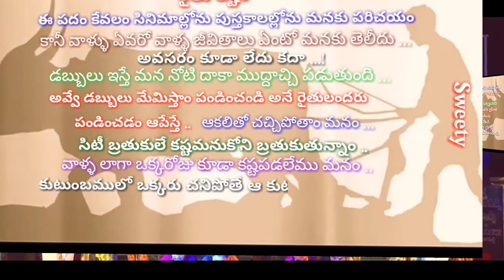Farmer dance choreography song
Dance choreography about farmer problems... choreography by SUJEEV sir